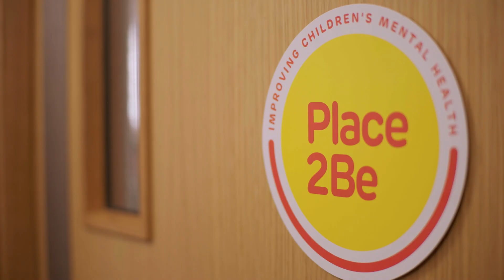Place2Be Charity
The Story of Christmas Appeal is a proud supporter of Place2BE. Here's an insight into what they do at Place2Be and how we intend to help...